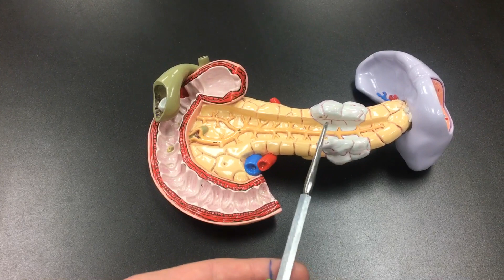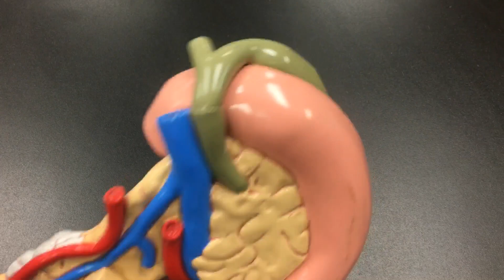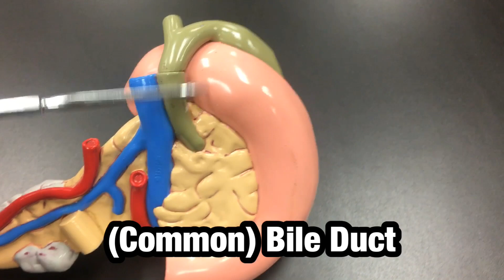Digestive Organ Hub - Ohio University - Anatomy & Physiology - BIOS 1310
Liver Model - Ohio University - Anatomy & Physiology - BIOS 1310